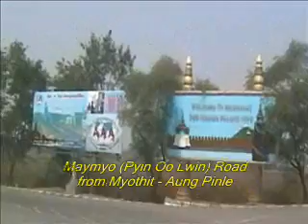Burmese Scene: The Streets of Mandalay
Around and about in Mandalay, the last royal capital of Myanmar, along the old city wall and moat, at the foot of Mandalay Hill, through the east gate to the palace, Yadanabon Market, Central Station and Mandalay General Hospital, Zegyo (pronounced zay-jo) Central Market and towards Amarapura past Marble Sculptors Row near Mahamuni Pagoda